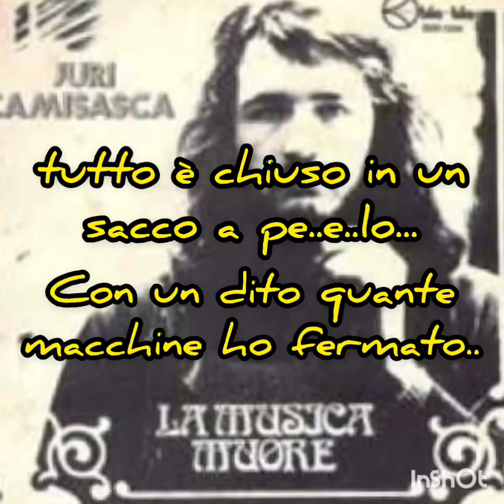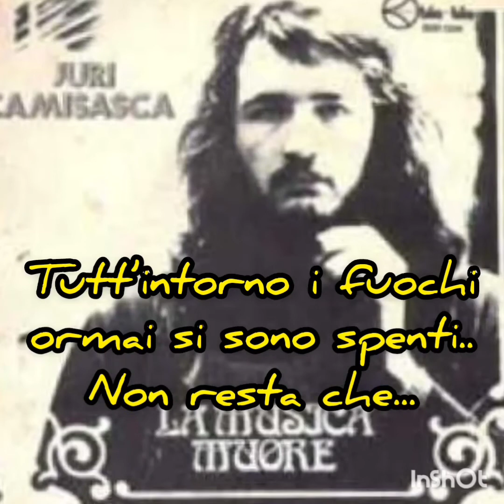Juri Camisasca - La musica muore - Karaoke (base devocalizzata)